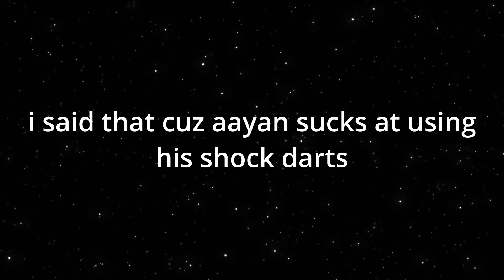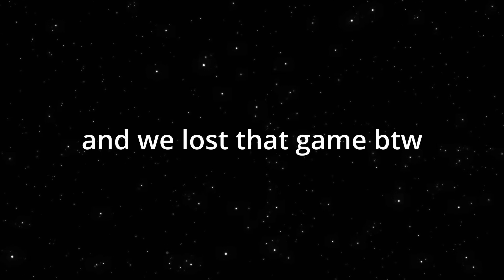VALORANT UNRATED AT 4AM (in the hood)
The shadow over route 80

puppet combo
The Booty Creek Cheek Freak